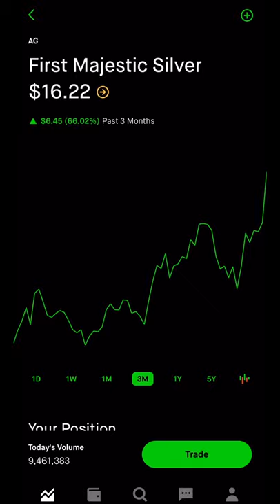First Majestic Silver (AG) The Next Short Squeeze like GameStop?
Could First Majestic Silver (AG) be the next short squeeze like GameStop, it certainly has the potential to be...

I am not a financial advisor and investing in stocks is always a risk with no guaranteed profits.